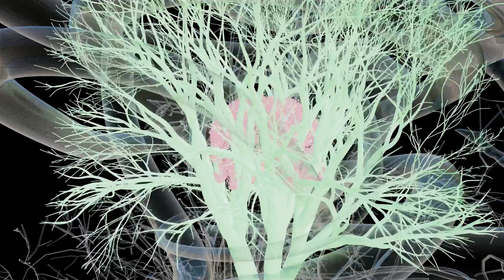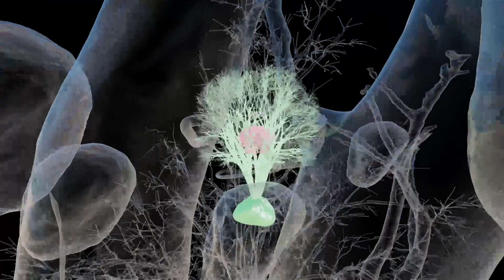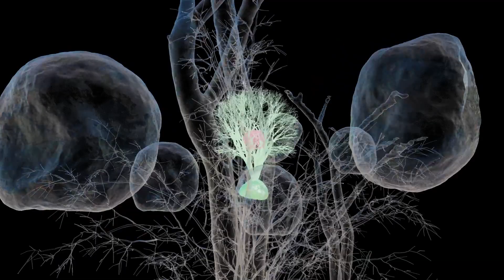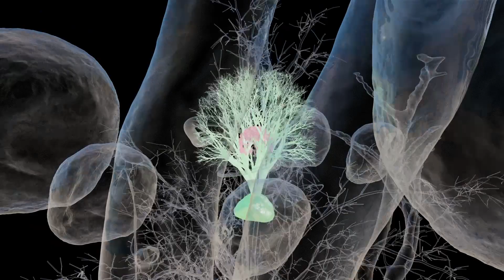Rafael Da Cruz - Bairro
ISO018

After 2 years with his release on Isolate, Rafael Da Cruz is back once again with "Caparica" EP

“Escaping from grey Berlin, which suddenly lacked its infamous soul and DNA, the countryside by the sea of Portugal felt like the most right place to live during that time. A time of pure uncertainty, where the Atlantic and its vastness were kind a guarantee - sometimes quiet, sometimes rough. Endless coastlines, with the vibrant metropolis of Lisbon at its back. After my parents moved from Portugal to Germany with me when I was two years old, I got to know my roots more intensively than ever before. Daily life, surrounded by astonishing nature. I fell in love with my roots - once again. The flood of emotions resulted in "Caparica“, an ode to the self-titled area.” -Rafael